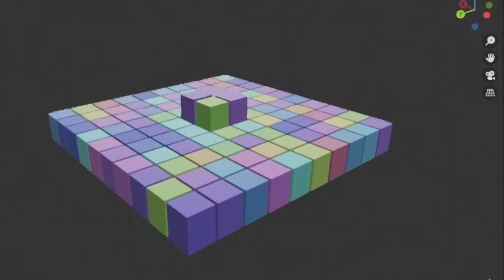Dancing Blocks - 3D Animation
Uses key features of Blender like an Array of 3D Mesh Objects, Random Color Material, and Wave Modifier to produce ripples or bouncy effect..